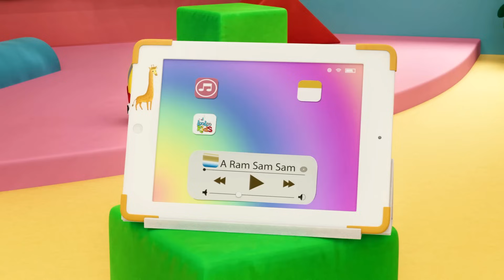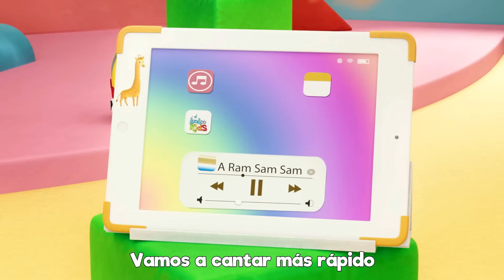¿Quién rompe la piñata? y Las Mejores Canciones Infantiles | Cancione Infantiles Para Niños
¡Es hora de romper la piñata! 🎉🎊 Prepara la diversión y los dulces, porque aquí viene la emocionante tradición de romper la piñata. ¿Quién será el afortunado en hacerlo? ¡Descúbrelo en esta canción llena de alegría y risas!

🎈 "¿Quién rompe la piñata?" es una canción que nos lleva en un emocionante juego para descubrir quién tendrá el honor de romper la piñata. ¡Cada niño quiere ser el elegido, pero solo uno lo logrará! 🌟

🎵 Cantemos juntos y sigamos la divertida historia mientras los nombres de los niños se mencionan en esta canción llena de expectación y emoción. ¡No podrás evitar moverte al ritmo de la música mientras esperas descubrir quién será el afortunado ganador!

🎉 Así que prepárate para la diversión, ríe con las ocurrencias de los niños y disfruta de este emocionante momento. ¡No olvides tener listos los dulces para que todos los participantes puedan disfrutar de la recompensa después de la victoria!

¡Ven y únete a la diversión de "¿Quién rompe la piñata?"! 🎈🎉

00:00:04 - Rompe la pinata
00:02:26 - Pin-Pon
00:04:14 - Chu Chu Ua Cancion
00:07:43 - A Ram Sam Sam
00:10:18 - La Bamba
00:12:07 - A Mi Burro La Duele La Cabeza
00:13:28 - Cinco monitos
00:15:44 - Conejito saltarín
00:16:51 - Polly puso el agua a hervir
00:18:40 - El oso fue a la montana
00:21:14 - Debajo un boton
00:22:33 - Johny Johny si papá
00:24:03 - Cu cu cantaba la rana
00:25:58 - Zorro me has robado el ganso
00:27:25 - Palmas y palmitas
00:28:21 - Mami se va al mercado
00:30:19 - Cinco ranas verdes y moteadas
00:32:34 - Enrolla la bobina
00:34:22 - Un marinero fue al mar
00:37:31 - Qui-qui-ri-qui-qui
00:38:56 - Un gato en un callejon
00:41:36 - Ovejita negra
00:42:43 - Rompe la pinata
00:44:59 - Cancion de los numeros
00:46:55 - El Zapatero
00:48:35 - La cancion de cuna de Brahms
00:50:40 - Alfabeto a, b, c
00:52:30 - Dos pajaritos
00:54:18 - Lluvia, lluvia
00:56:33 - Hickory Dickory Dock
00:58:58 - Por la bahia
01:00:38 - Feliz iba el granjero
01:02:36 - Dia de mercado
01:04:43 - Me gustan las montanas
01:06:34 - Bailando El Hoky Poky
01:08:24 - Instrumentos musicales
01:10:55 - Este puente va a caer
01:12:36 - Yankee Doodle
01:14:21 - Cinco patitos
01:16:11 - Cancion de las emociones
01:18:38 - La vaca Lola
01:20:07 - Los Pollitos
01:21:43 - Cinco pequenos amigos
01:23:45 - Mi pequena abeja
01:25:26 - El Baile de la ranita
01:27:14 - El Crocodrilo

¿Quién rompe la piñata?
yo!!
que la rompa Felipe
no!!
que la rompa Sarita
no!!
que la rompa Jaimito
no!!
que la rompa Juanita
si!!

mamita, mamita
yo voy llorar
si no me das un palo
para romper la piñata
mamita, mamita
véndame los ojos
que yo quiero ser
quien rompa la piñata